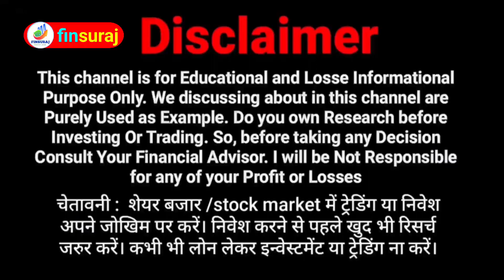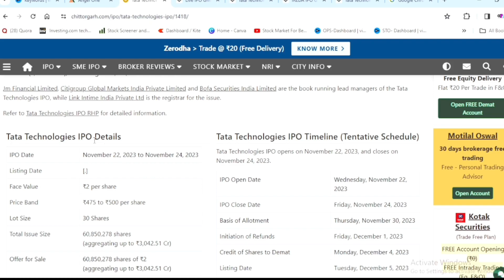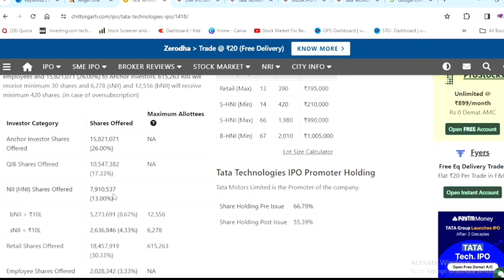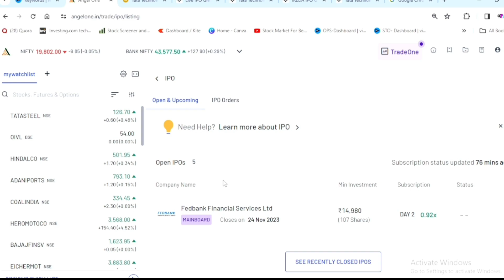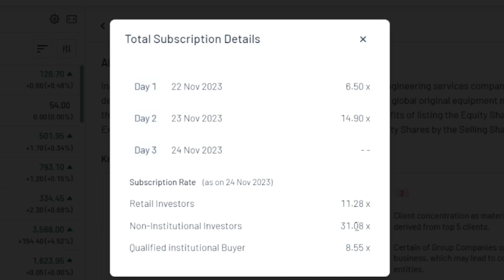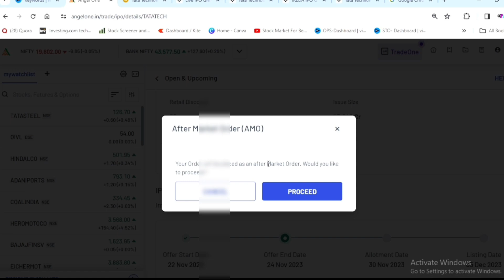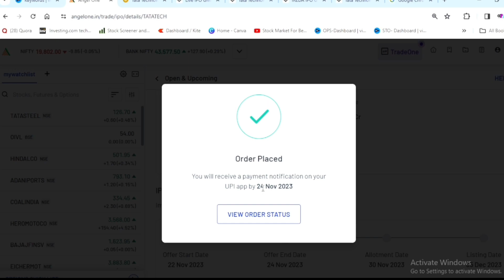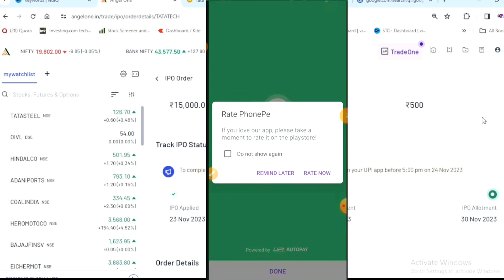Tata Technologies ipo | IPO क्या है और IPO Apply कैसे करें? | Tata Technologies Ipo Latest News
TATA TECHNOLOGIES IPO ALLOTMENT STATUS, DATE, CHANCES •TATA TECH RETAIL ALLOTMENT DATE  TATA TECHNOLOGIES IPO ALLOTMENT STATUS, DATE, CHANCES & APPLICATION REJECT •TATA TECH LISTING DATE
Tata Technologies IPO Final Review | Latest Stock Market IPO TataIPO IPO kya hai in Hindi | Stock Market for beginners | IPO kaise kharide | Upcoming IPO 2023

IPO होता क्या है?
कंपनियों द्वारा ये IPO इसलिए जारी किया जाता है जिससे वह शेयर बाजार में आ सके। शेयर बाजार में उतरने के बाद कंपनी के शेयरों की खरीदारी और बिकवाली शेयर बाजार में हो सकेगी।

Searches keyword -
IPO में कितना पैसा लगाना चाहिए?
आईपीओ लाने के लिए क्या करना पड़ता है?
आईपीओ कितना रिटर्न देता है?
ipo से कमाई कैसे होती है?
IPO के नुकसान
IPO full form
IPO के फायदे और नुकसान
IPO full form in banking
IPO Kya hota hai
Groww IPO apply
How to apply for IPO in Groww without UPI
When Tata Technologies IPO will start?
What should be the bid price for Tata Technologies IPO?
टाटा टेक्नोलॉजीज आईपीओ कब शुरू होगा?